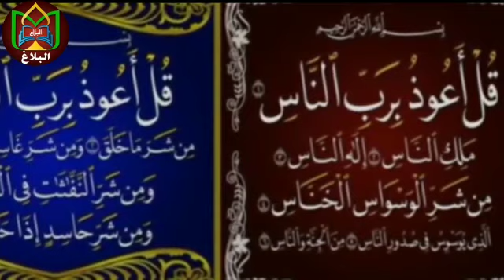FIKH CLASS--2 | ನೇರ್ಚೆ (ಹರಕೆ) ಮಾಡಿದ ನಮಾಝಿನಲ್ಲಿ ನಿಂತು ನಮಾಝ್ ಮಾಡಲು ಕಡ್ಡಾಯವೇ.....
AL BALAG CHANNEL

MUHAMMAD SHAREEF DARIMI AL HAITHAMI

ISLAMICSPEECH ___AL BALAG CHANNEL___

___FIKH CLASS --2___

ನೇರ್ಚೆ (ಹರಕೆ) ಮಾಡಿದ ನಮಾಝಿನಲ್ಲಿ ನಿಂತು ನಮಾಝ್ ಮಾಡಲು ಕಡ್ಡಾಯವೇ..?

നേർച്ചയാക്കിയ നിസ്കാരത്തിൽ. നിന്ന് നിസ്കരിക്കൽ നിർബന്ധമാണോ.?